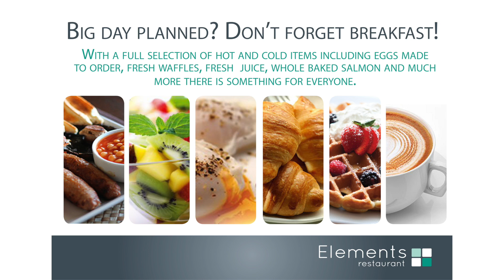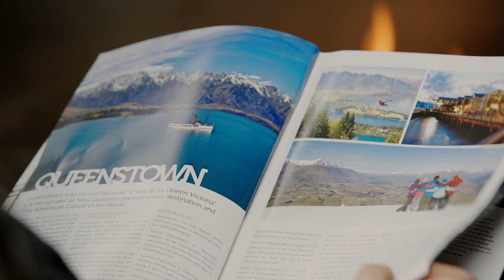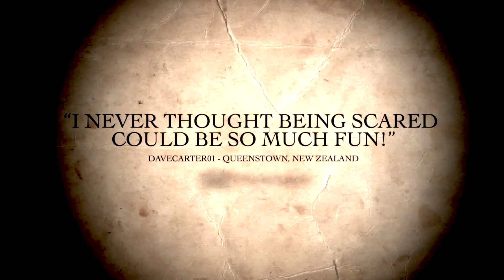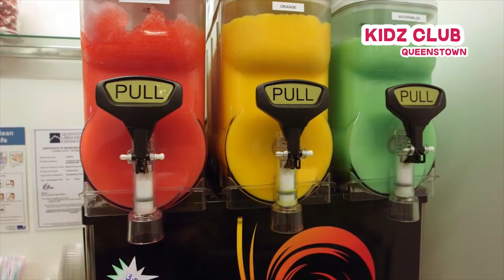Novotel Queenstown - Experience Queenstown Video